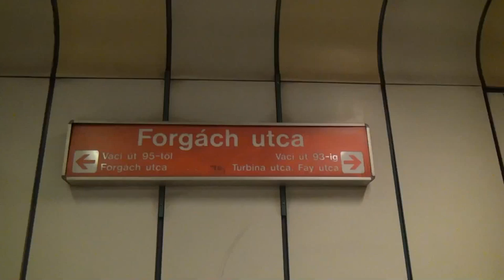Budapest Metro - Forgách utca M3 [1080p]